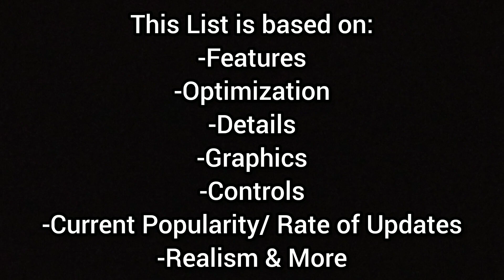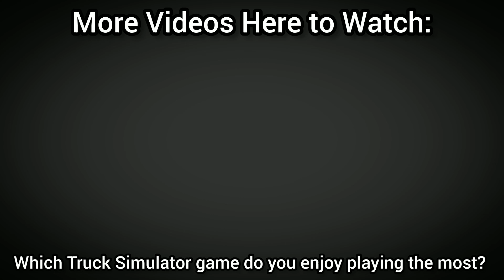TOP 8 Latest Truck Simulator Games for Android & iOS 2023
Here is a video showing what I think are the the Top 8 Latest Truck Simulator Games that are available to play for Android and iOS at the moment.

Download Game Links:

Universal Truck Simulator:
•Android:

Jnathyn - Rise